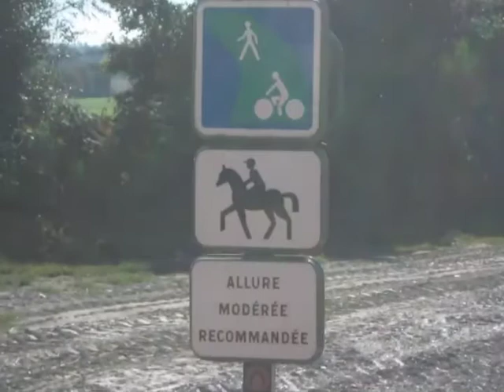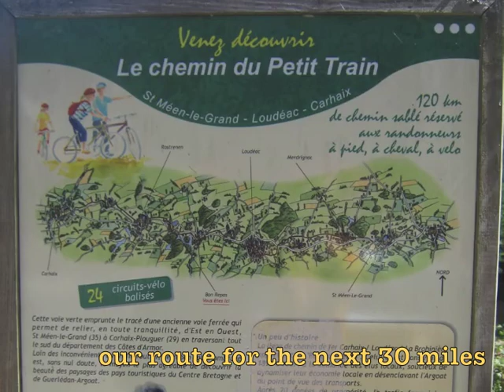Cycling in France 2013 part 2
A cycle camping tour through Brittany and the Vendee. Snippets from our journey from Carhaix to Rohan along the old railway (now a cycle route) and the Nantes Brest canal towpath.
A mix of video, stills, screenshots and timelapse shot from a GoPro camera front mounted taking a shot every 5 seconds